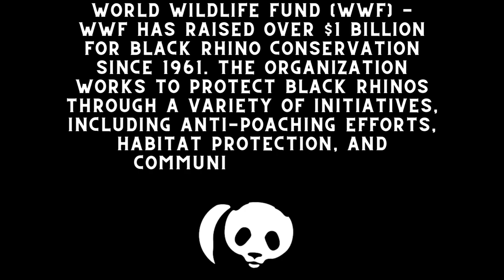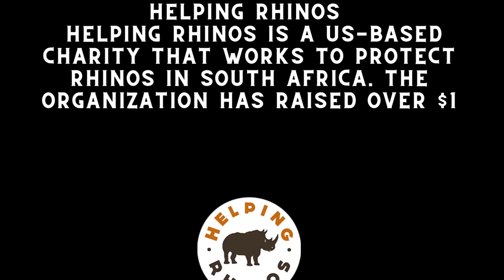1,500,000,000 dollars invested in conservation! Black Rhinos going EXTINCT?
Are Black Rhinos going EXTINCT? 1.5 BILLION dollars invested in conservation! Hopefully major changes in resource harvesting, sustainable farming, and mining occur to help out with current conservation efforts. Over 1.5 Billion USD has been raised and placed towards preserving the incredible rhino for future generations.

Music License Information - NO COPYRIGHT